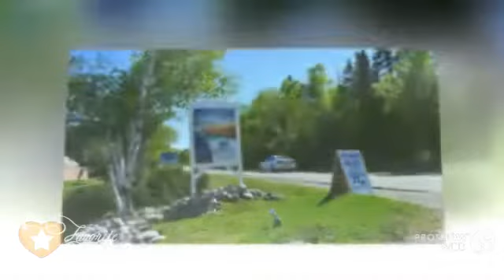Glenghorm Resort - Canada BC K Ingonish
This seaside resort in Ingonish features a private white sand beach and is located on the Cabot Trail. Classic rooms include a TV.
Simply furnished rooms include wooden furniture at the Glenghorm Resort. A coffee maker and ironing facilities are also provided.
Highlands Links Golf Course is 5.5 km from the Resort Glenghorm. Wi-Fi is available in public areas of the property.
Horseshoes and other lawn games are available at the resort. 36743 Cabot Trail, B0C 1K0 Ingonish, Canada